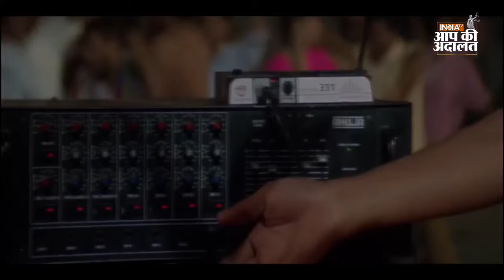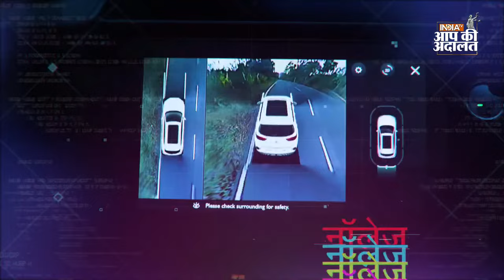Manoj Bajpayee In Aap Ki Adalat: फैंस के साथ सेल्फी लेने से क्यों डरते है मनोज बाजपेयी| Rajat Sharma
Manoj Bajpayee In Aap Ki Adalat: आप की अदालत (Aap Ki Adalat) के इस एपिसोड में सुपरस्टार मनोज बाजपेयी (Manoj Bajpayee) से जनता के वकील रजत शर्मा (Rajat Sharma) ने सवाल पूछे जिनका जवाब देते हुए मनोज बाजपेयी (Manoj Bajpayee) ने बताया कि उनको अपने फैंस के साथ सेल्फी लेने में डर लगता है और इसके साथ ये भी बताया कि उनको अपना नाम और चेहरा पसंद नहीं था वो उसको बदलना भी चाहते थे। इसके अलावा उन्होंने अपने जिद्दी होने की बात से भी पर्दा उठाया।